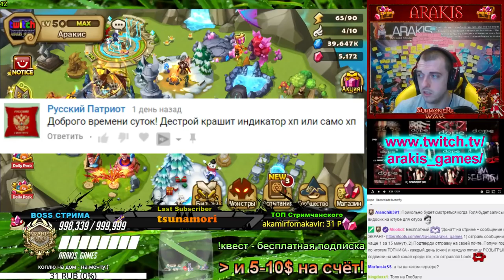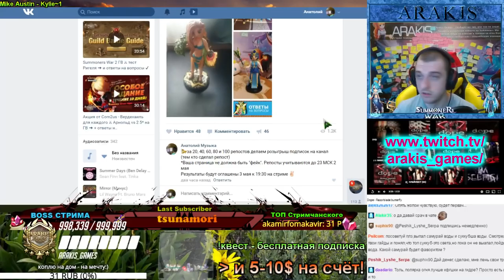Summoners War стрим на YouTube ⚔ 140+ СВИТКОВ ➔ + ГВ с нарко-пати ✔